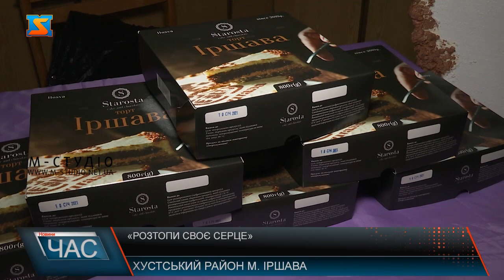«Розтопи своє серце». Концерт на підтримку онкохворих дітей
Днями в Іршаві відбувся 10-тий ювілейний концерт «Розтопи своє серце – допоможемо дітям разом» на підтримку онкохворих хлопчиків і дівчаток. Впродовж останнього року увага суспільства була прикута до пандемії коронавірусу та боротьби з нею. Однак існує хвороба значно страшніша за ковід-19,  яка вже століттями забирає людські життя – рак.